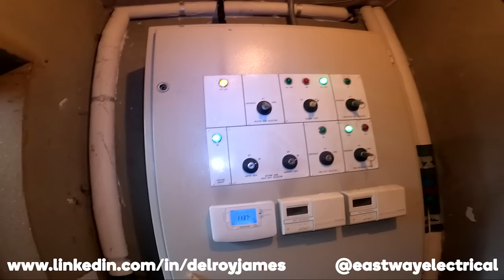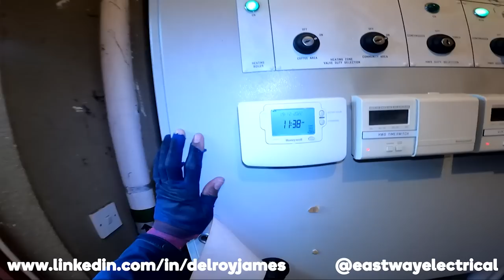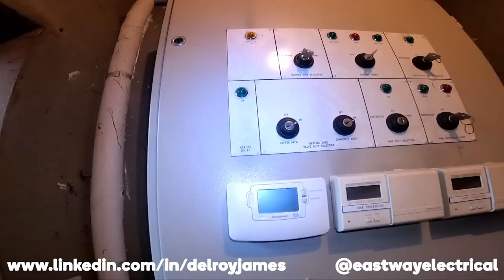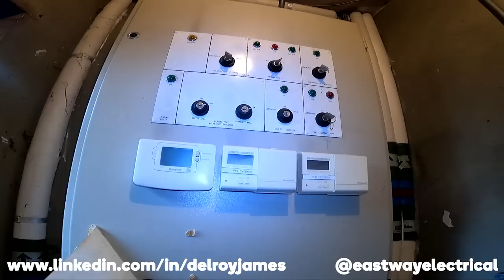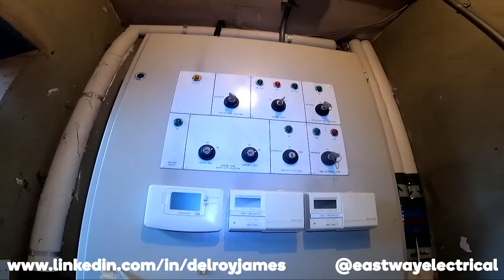🥶🥶 No Heating In This Church | Real Life Electrical Fault Finding | Electrician In London Vlog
In this video I'm called to a church that central heating keeps tripping.

Timestamps:
00:00  Intro
00:24  Customer briefing
02:04  Initial checks
03:58  Investigating inside the panel
05:30 Checking fuses in the panel
07:50 Testing the systems to see if the fault is resolved
09:30 Calling the panel manufacturers
12:00 End of day one
14:30 Day two